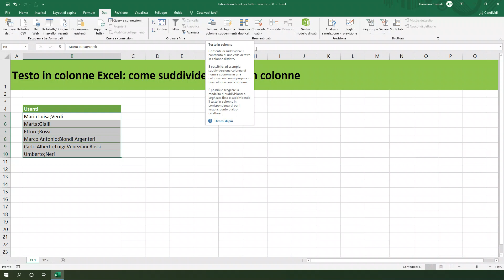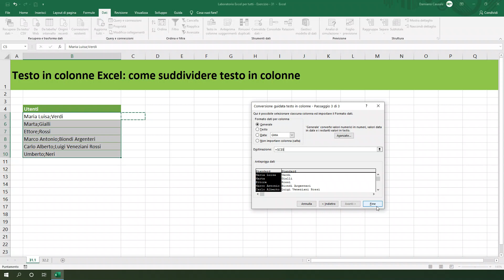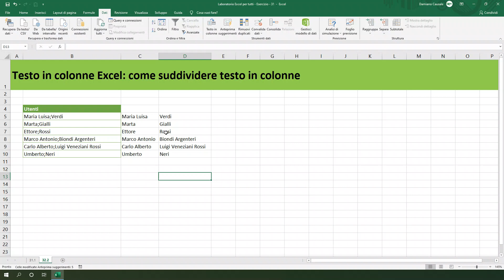Testo in colonne Excel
In questo video ti mostrerò come suddividere il testo in colonne in Excel attraverso 2 semplici esempi.

📌 Per rimanere aggiornato sugli ultimi articoli di Excel dai uno sguardo al mio blog:

📌 Se invece desideri approfondire e migliorare le tue competenze di Excel, visita l’area corsi di Excel per tutti per trovare il corso adatto a te!

📌 Se il video ti è piaciuto metti un 👍🏻 e condividilo😉